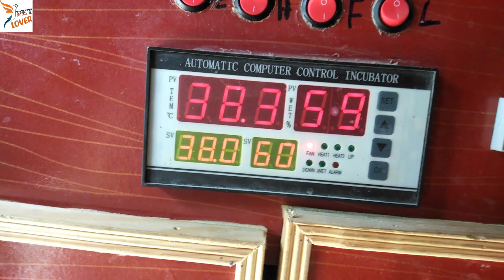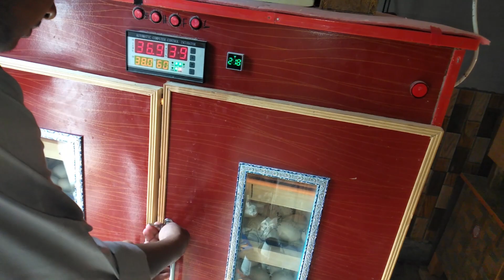600 Egg Fully Automatic Incubator for Sale in low price in Pakistan ||How to Use Automatic Incubator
600 Egg Fully Automatic Incubator for Sale in low price in Pakistan ||How to Use Automatic Incubator

Incubator for sale in All over the Pakistan | Low price and good RESULT | All type of incubator For SAle

Whatsapp no

اگر آپ کو ان میں سے کوئی بھی انکوبیٹر پسند ہے تو اس نمبر پرکمنٹ کیجئے

400 Egg Incubator simple  and Fully Automatic | 400 Egg incubator FOR SALE

 Now incubator capacity Avaliable. For Sale
 Avaliable. For Sale              50  Egg
 Avaliable. For Sale              100 Egg
 Avaliable. For Sale               150 Egg
 Avaliable. For Sale                200 Egg
 Avaliable. For Sale                300 egg
 Avaliable. For Sale                400 egg
 Avaliable. For Sale               500 egg
 Avaliable. For Sale               700 Egg
Avaliable. For Sale                 1000egg

jo be incubator ap ko daya jaya ga Wo New or 90% Result ke Granty ho ge . ager ap ko in MA sa koi be in cubator chaya to Whattapp No 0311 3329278
If you want to make your own incubator, you can get one۔

Rotate eggs twice a day must
           keep incubator at single place don't move it
            never use market eggs
           Always keep 1 w1208 thermostat extra it may help when current thermostat shall damage
            always use egg only having weight 20 grams +

Chicken Eggs Take 21 Days To Hatch. For Hatching Eggs In Incubator We Need To Maintain Temperature In Incubator 37°C - 39°C And Humidity 50% - 65 % .For Better Results. Turn The Eggs Daily 3-4 Times Till First 18 Days Of Incubation. After 18 Days Stop Turning Eggs And Increase Humidity To 65% - 80% Chicks Will Comes Out Of The Eggs (Hatch)

Song
Adventure
Artist
JJD